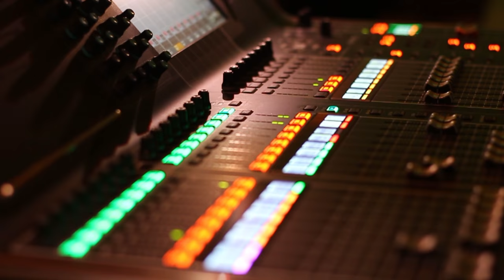5 Jahre Q_PERIOR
Die Business- und IT-Beratung Q_PERIOR feiert 5-jähriges Jubiläum und lädt dazu Mitarbeiter, Kunden und Wegbegleiter ein.